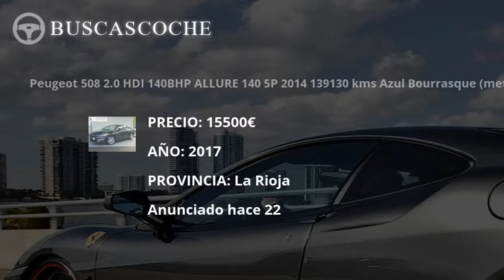Peugeot 508 desde 4000€, mejores ofertas